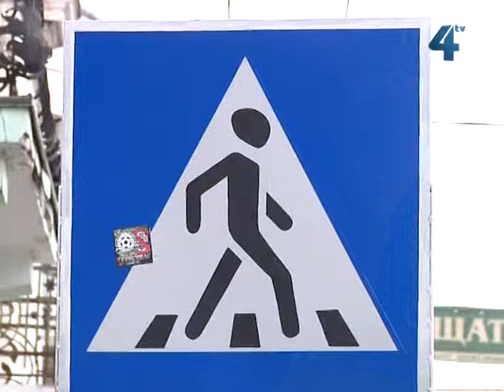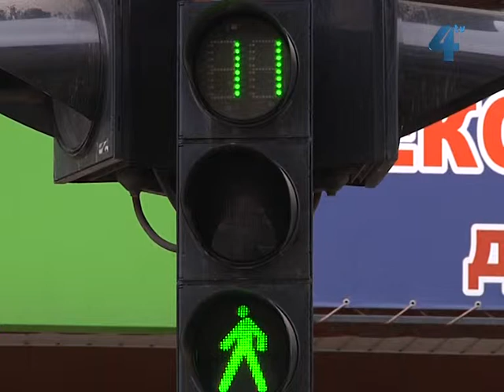На Тернопільщині почастішали аварії з вини пішоходів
Людська безпечність та неуважність завдає чимало клопоту працівникам ДАІ. Останнім часом на Тернопільщині почастішали аварії з вини пішоходів. Економлячи час, пішоходи знаходять зручне місце для того, щоб перейти дорогу, часто не задумуючись, що ризикують власним життям. Операція "Пішохід", яку проводили інспектори ДАІ, завершилась, проте її результати невтішні: складено 160 протоколів про порушення правил дорожнього руху пішоходами, а за участі пішоходів трапилось три дорожньо-транспортних пригоди.